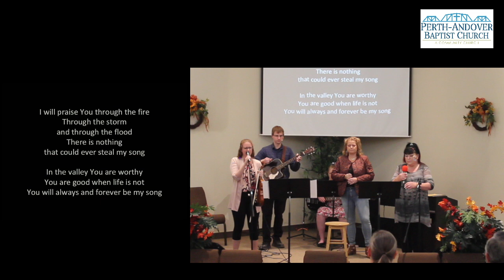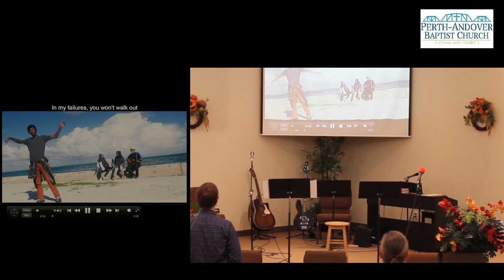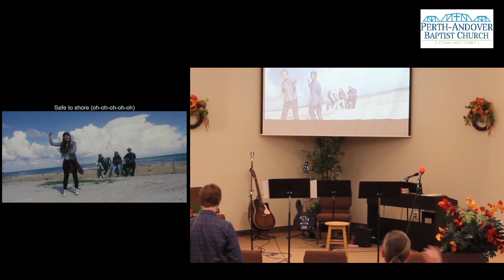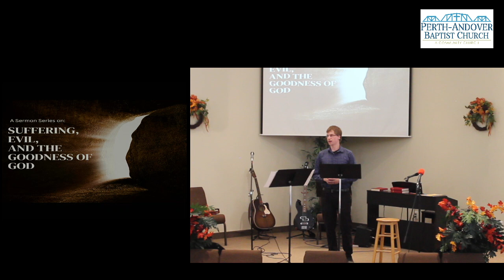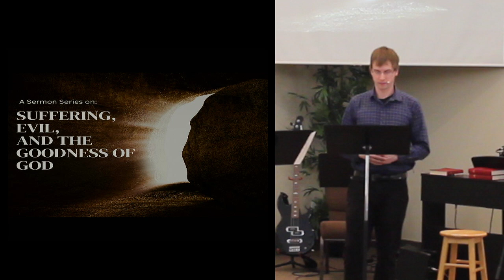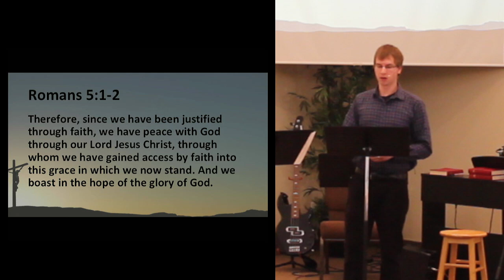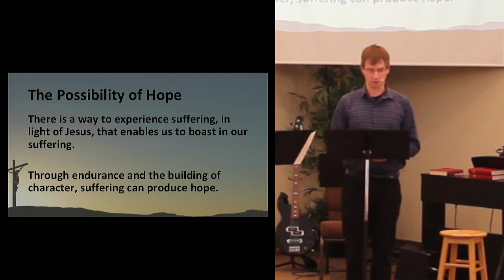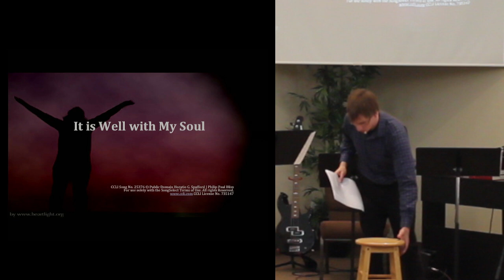September 22nd, 2024 - Romans 5:1-5 "Pain and the Possibility of Hope"